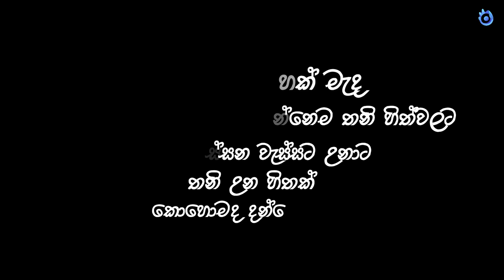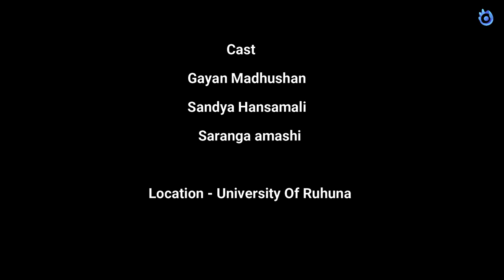Ruhuna Lassana Wassata | රුහුණ ලස්සන වැස්සට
ආදර කතා දාහක් මැද..
වැස්සත් නෝක්කාඩු කියනවා
තනි හිත්වලට.
"රුහුණ ලස්සන වැස්සට උනාට"
තනි වුණ හිතක් කොහොමද දන්නෙ ඒ බව.

-All Credits By Original Artists_

Song - Ruhunu Ahasin
Artist - Kasun Kalhara
Lyrics - Nillar N. Cassim
Present by - Shan Creation
Videography - Gayan Madhushan
Edit by - Gayan Madhushan
Location - University Of Ruhuna

Special Thanks--
actress - Sandya Hansamali
Poem Lyrics - Sandya Hansamali
Vocal - Saranga Amashi